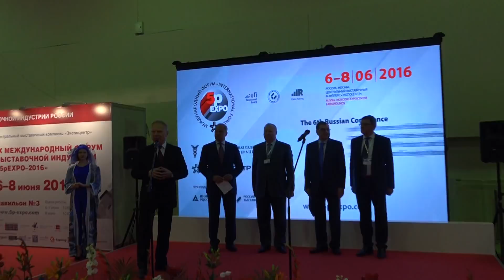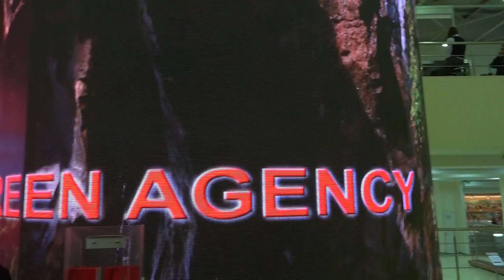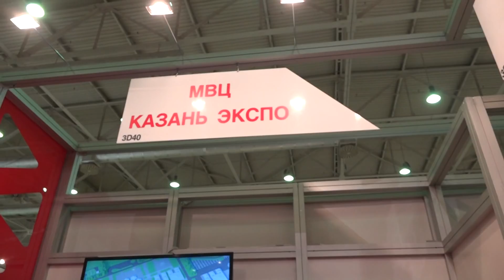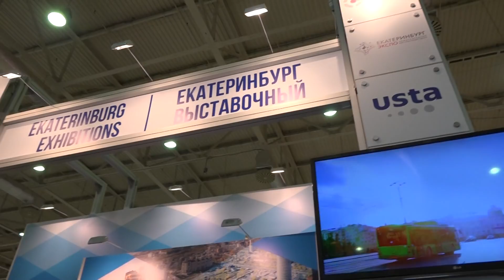Форум выставочной индустрии "5рЕХРО-2016".Открытие. ВИП-проход по экспозиции выставки. Экспоцентр